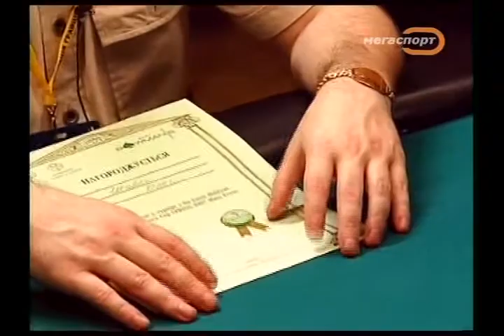Gary Bowman's Cup Spring-2007 p6